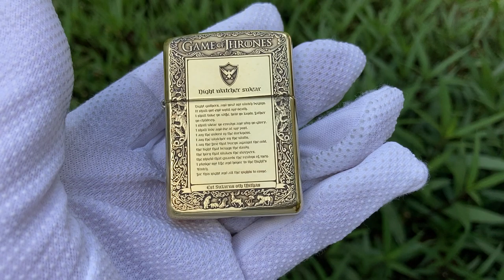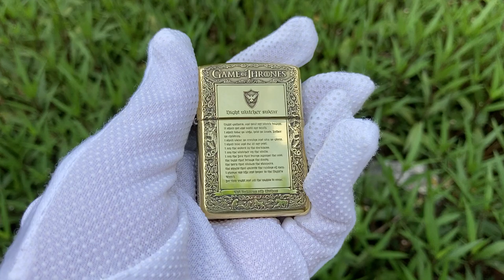Etching Armor High Polished Game of Thrones Zippo Lighter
NAME: Etching Brass Armor 5-Sides Game of Thrones Zippo Lighter

NEW, NEVER USED

FINISH: Armor High Polished Case.

The item pictures to show you what you are receiving.

Comes original zippo box

Armor refers to the thickness of the case. The Armor cases are 1/3 thicker then the normal Zippo lighter case. You will notice a special stamp on the bottom of the lighter to signify that it is Armor.